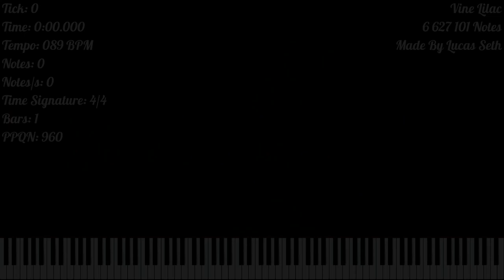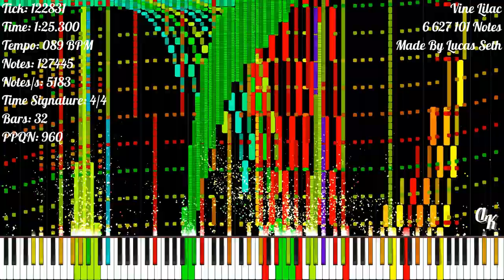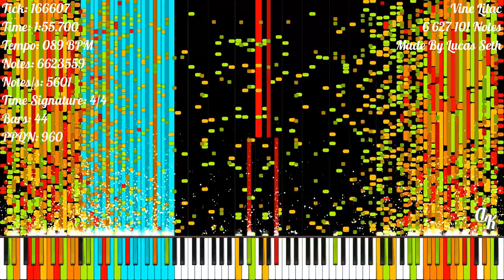[Black MIDI] Vine Lilac | 6 627 101 Notes | Lucas Seth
★‡ MIDI INFORMATION ‡★

MIDI Name: Vine Lilac BLACKED
MIDI Size: 50.57 MB
Made By: Lucas Seth
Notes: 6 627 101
Time Signature: 4/4
Bars: 49
Tracks: 52
Tempo: 89 BPM
PPQN: 960

★‡ VIDEO INFORMATION ‡★

MIDI Player: Zenith MIDI
Zenith Pack: Synthesia X (Made By MBMS & Arduano)
Audio Renderer: Keppy's MIDI Converter
Notes Counter: Keppy's Counter Generator
Video Editor: Shotcut
Video Resolution: 1080p60
Video Size: 738.44 MB

★‡ SOUNDFONT ‡★

Soundfont Used: LSPModel CFIII Maestro C.G. [Remastered] BM
Soundfont Author: Lyzen's Piano
Download Soundfont: At Lyzen's Discord Server

★‡ DEVICE INFORMATION ‡★

CPU: 11th Gen Intel(R) Core(TM) i3-1115G4 @ 3.00GHz
GPU: Intel UHD Graphics
Operating System: Windows 11 Home Single Language
RAM: 4 GB DDR4 3200 MHz
Memory: 512 GB SSD NVMe PCIe

★‡ SUPPORT ‡★

★‡ HASHTAGS ‡★

★‡ COPYRIGHT ‡★

(According To YouTube's Request):
© Lucas Seth - Vine Lilac